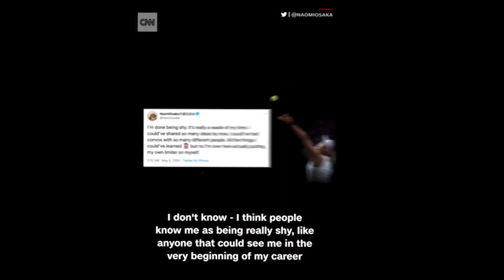Christina Macfarlane Showreel